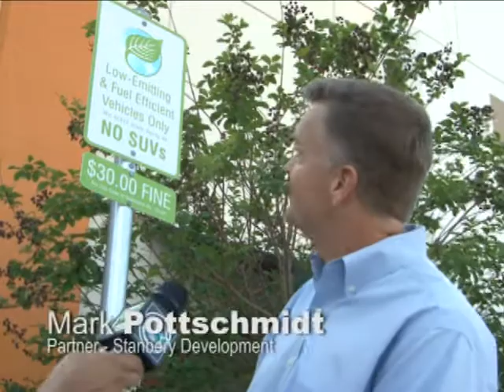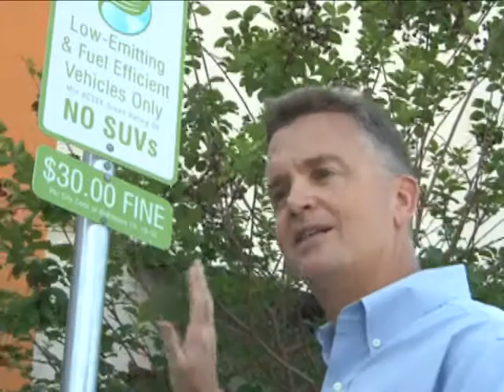Green Parking Spot at the Promenade at Coconut Creek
Green Parking Spot at the Promanade at Coconut Creek